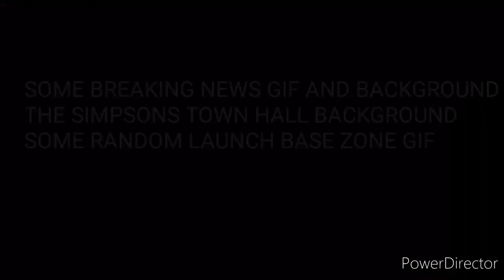The Idiots Pilot: Battle For The Yankee With No Brim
A ragtag team of "friends" are forced to save makuhero city when deadly villains attempt a steal a precious artifact.